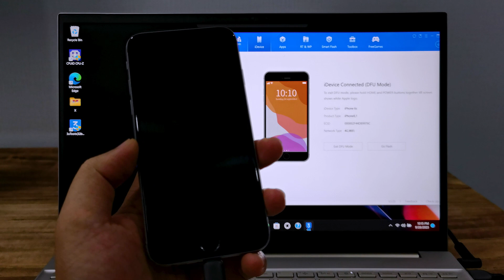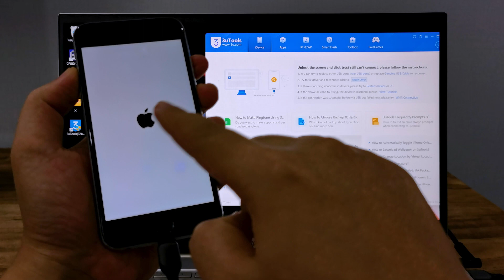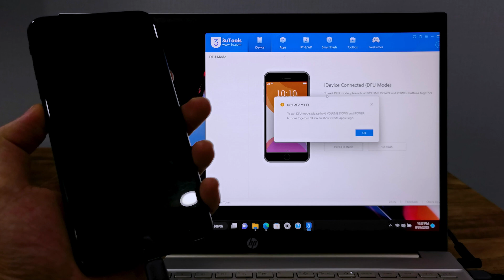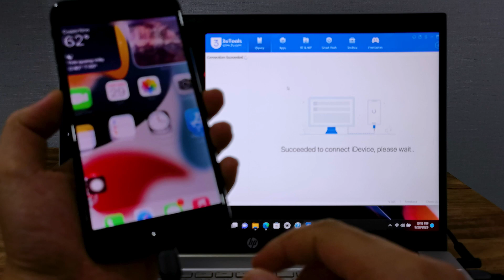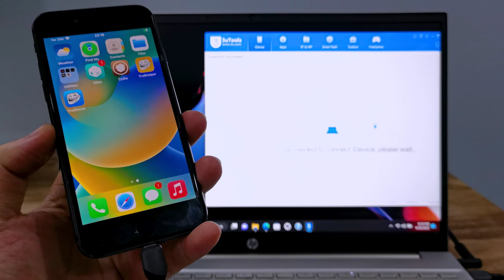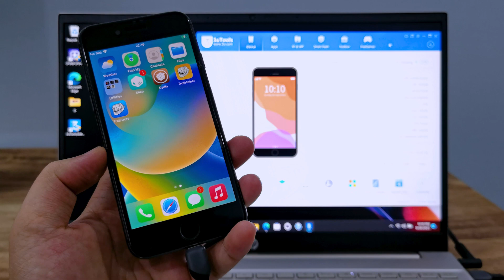Hướng Dẫn Cách Thoát DFU Mode Trên iPhone 6S - 15 Pro Max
- Xin chào các bạn trong video home nay mình xin chia sẻ đến các bạn video "Hướng Dẫn Cách Thoát DFU Mode Trên iPhone 6S - 15 Pro Max"

XEM THÊM